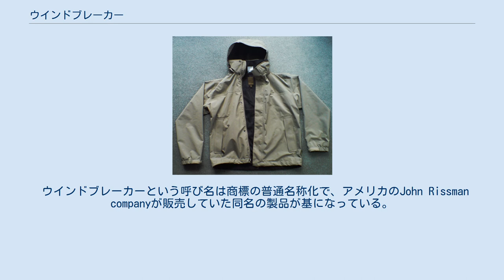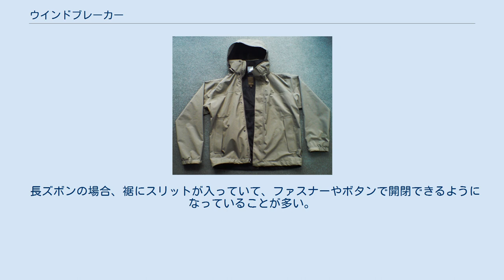ウインドブレーカー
ウインドブレーカー ウインドブレーカー（アメリカ英語: windbreaker）は、主にナイロンやポリエステル、木綿でつくられた、風冷えを防ぐ目的で着用する衣服。
 ウインドブレーカーという呼び名は商標の普通名称化で、アメリカのJohn Rissman companyが販売していた同名の製品が基になっている。
イギリス英語ではウインドチーター（イギリス英語: windcheater）またはウインドジャマー（イギリス英語: wind jammer）。
 典型的なものは、前開きで長さは尻丈程度。
長袖で、袖口にはゴムなどを使った絞りがついている。
風は通しにくいが薄い生地が使われていて、断熱材などは付けられていない。
あまり低温化で着用することは想定せず、用途を風除けに絞ることで、軽く、嵩張らず、携帯性をよくしている。
これは一例であり、様々な付加的機能を持つものも存在する。
 小雨をしのげるよう生地の表面に撥水加工がされているもの。
肌当たりを良くするために裏地をつけたもの。
内部の蒸れを軽減するためにベンチレーターをつけたものなど。
また、形状によって別の呼び方をされることがある。
断熱材をつけたものはウインドアップやウォーマーとも呼ばれる。
頭から被って着用するプルオーバーのものはピステ（piste）、更にフードつきのものはアノラックとも呼ばれる。
 スポーツウェアにトレーニングクロス、クロスジャージと呼ばれる、一見ウィンドブレーカーと似た衣服があるが、これは通気性と吸汗速乾性に優れたトレーニングウェアの一種。
 トレーニング用ウインドブレーカーの上下 ウインドパンツ（英: windpants）は、ウィンドブレーカーのボトムス。
下着の上に着用するズボン、またはズボンの上に着用するいわゆるオーバーパンツとして使用される。
 長ズボンの場合、裾にスリットが入っていて、ファスナーやボタンで開閉できるようになっていることが多い。
これは靴を履いたままでも脱着しやすくするための工夫である。